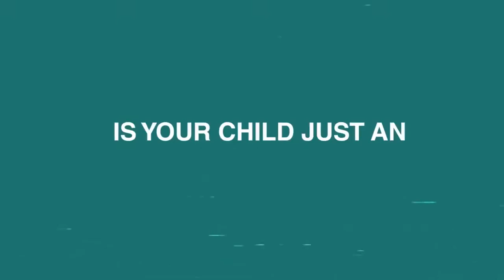PARADIGM ; Surrealist Adventure Game Let's Play Paradigm!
Paradigm is a point-and-click adventure video game for Microsoft Windows.

The game follows Paradigm, a genetically grown person that was horribly mutated in the process, who was dumped in a post soviet town to grow up on his own. Paradigm then adventures through his past of DUPA Genetics only to find out he is a mutated prodigy child and that he must defeat Olof, a talking sloth who is the head of DUPA Genetics.